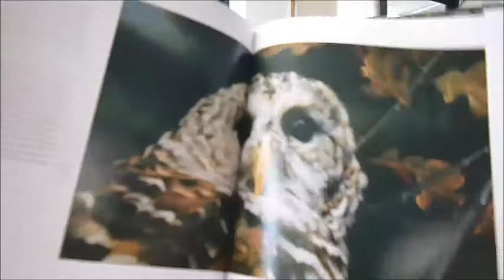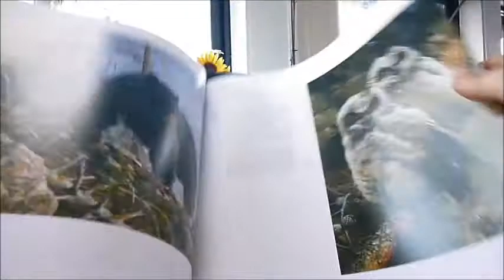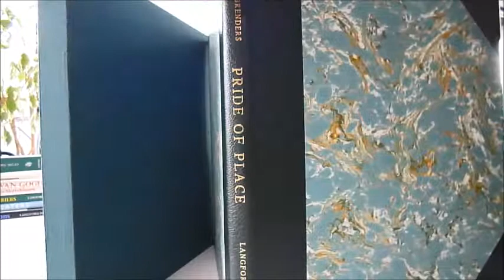PRIDE OF PLACE: The Art of Carl Brenders: Slipcased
"Please leave us the wilderness for many more generations to enjoy. This planet could be a paradise. That's what wildlife artists want to show you." And Carl Brenders certainly does. You would be forgiven for believing that these were photographs, such is the impact of this artist's fine artwork, the piercing eyes of his subjects, particularly the big cats, the realistic spume of the water under the wading birds or the almost-touchable fur of the grizzly or black bear, the bugling elk, the great horned owl, the coyote, the polar bear or the beautiful red squirrel. Perhaps birds are your passion - enjoy his sensational Blue Jay, Red Cardinals, Pelicans or Trumpeter Swans. Plenty too for rodent lovers with his cheeky yellow-bellied marmot and chipmunk. Grouped by America, Europe, Africa and Asia, there is at the end a butterfly collection and the artist's own philosophy of wildlife art. Carl Brenders was born in Belgium in 1937 and his big break came with the offer to work on a series of books on endangered species. To achieve his incredibly detailed work, Carl spent many hours in the field observing nature and taking countless photographs, not just of animals but also of rocks, mosses and grasses for his backgrounds. He joined such great names as Peter Scott and Robert Bateman when in 2002 he received the Master Wildlife Artist Award in recognition of his outstanding achievements in using bird imagery in his artwork. 11" x 12". Heavy glossy paper, delicious colour. 100 limited edition copies, which are half leather-bound (spine and corners) with marbled paper within a cloth-covered slip case.